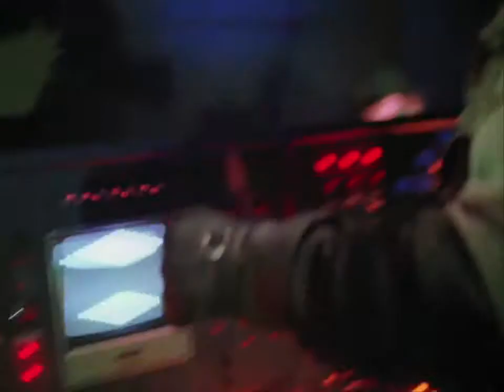Battle Beyond the Stars 1980 Trailer HD | George Peppard | Robert Vaughn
Battle Beyond the Stars 1980

A young farmer sets out to recruit mercenaries to defend his peaceful planet, which is under threat of invasion by the evil tyrant Sador and his armada of aggressors.

Directors: Jimmy T. Murakami, Roger Corman (uncredited)
Writers: John Sayles (screenplay), John Sayles (story)
Stars: George Peppard, Robert Vaughn, Richard Thomas